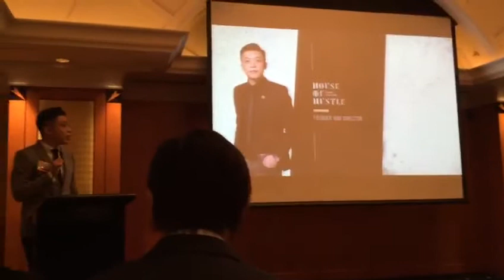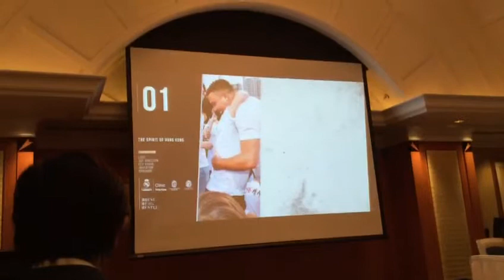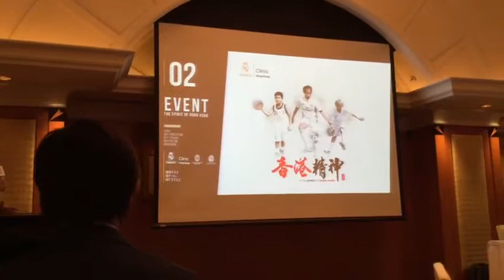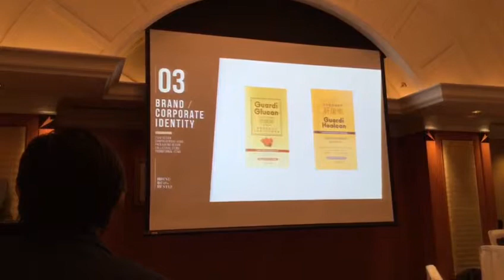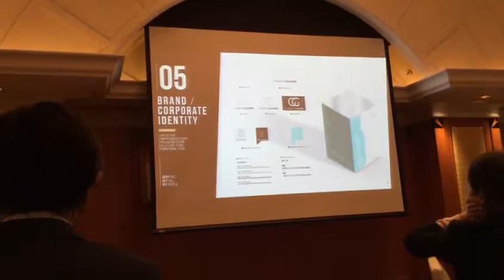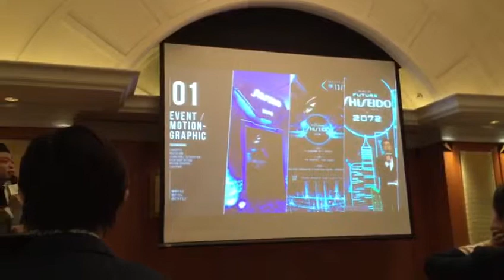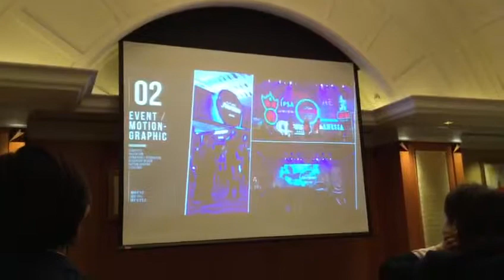BNI HK Dreams Chapter (Adams - Graphic Design)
BNI HK Dreams Chapter
Adams' sharing on his profession (Graphic design)